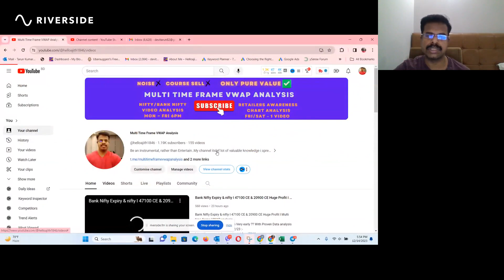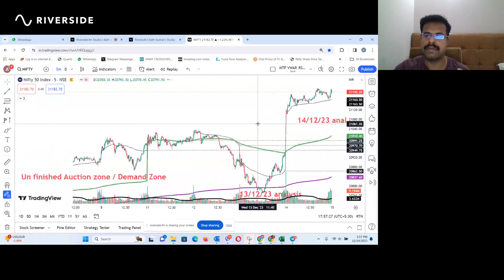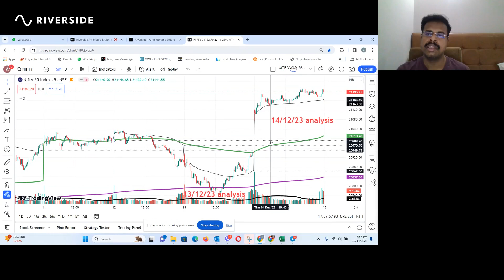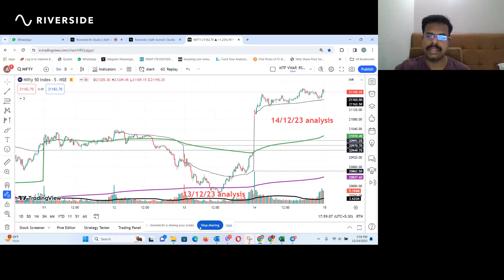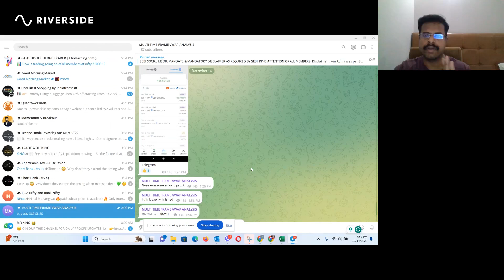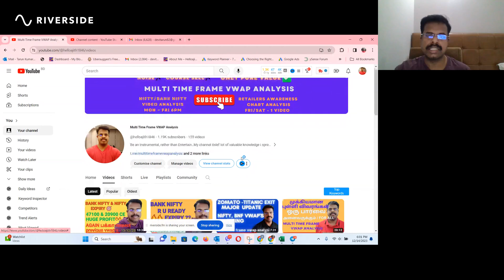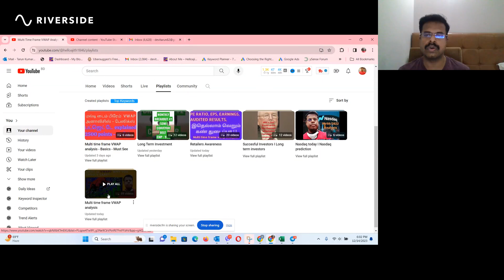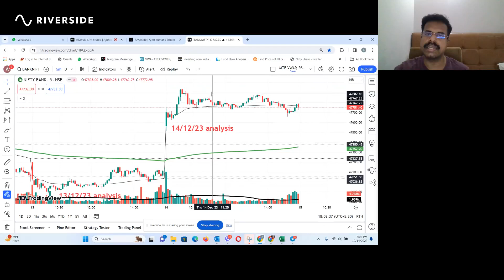Nifty Expiry 100 Pts Gap up !! How to Trade?? watch here ..21150 CE Huge Profit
SENSEX fire expiry & Bank nifty rocket I Live TG calls I 47900 CE went from 241 to 520
Technical analysis
Trading
Forex trading
Stock trading
Financial markets
Volume analysis
VWAP
Price action
Indicators
Trading strategies
Support and resistance levels
Trend identification
Trade entry and exit
Investment analysis
Financial education.
vwap indicator
vwap trading
vwap explained
Renaissance Technologies
Quantitative investing
Investing legends
Wall Street billionaires
Trading algorithms